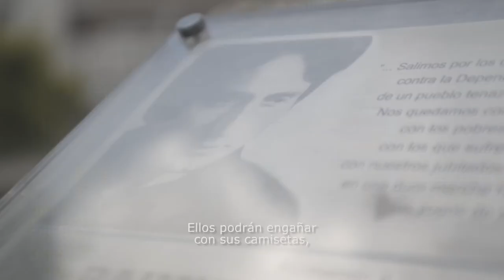trailer 1 min Ongaro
Trailer del documental "Raimundo Ongaro. Sindicalismo de liberación", realizado por el Centro de Producción Audiovisual de la Facultad de Periodismo de la UNLP, conjuntamente con el sindicato Federación Gráfica Bonaerense. Con música original basada en partituras de Raimundo Ongaro.

Dirección general: Pablo Torello. Realización: Joaquín Polo. Producción Ejecutiva: Dante Martin.

Investigación y producción: Estefanía Villasanti, Ricardo Suárez, Claudio Cristaudi, Guillermo Ramos, Laura Cristaudi, Dante Martin, Joaquín Polo.
Cámara: Tobías Cédola, Laura Cristaudi. Joaquín Polo.
Música: Agustín Polo, basado en las partituras de Raimundo Ongaro: “Poema fantasía sinfonía vocal” y “Pequeña obertura para la tragedia Fornier”.

Entrevistados: Héctor Gringo Amichetti, Roberto Perdía, Lorenzo Pepe, Francisco Ozemo, Gonzalo Chávez, Mario Abraham, Padre Domingo Bresci, Juan José Pichi López, Juan Carlos García, Roberto Aguirre, Raúl Borrino, Hugo Luis Sibona, Norma Indaburo, Nelly Guevara.

Sinópsis: El film  invita a descubrir y recordar la vida del sindicalista revolucionario. Desde su formación en la escuela Pío IX, donde aprende el oficio de linotipista, su ingreso al sindicalismo, la relación con Juan Perón, la dupla con Rodolfo Walsh y el apoyo a los movimientos revolucionarios; hasta hechos menos conocidos como su afición por la composición musical, a la que dedicó varios años de su vida.

De extracción humilde, formación salesiana, una capacidad de trabajo extraordinaria, un compromiso único y una austeridad espartana, Raimundo se comprometió con sus bases y con su pueblo, y planteó la importancia de un “sindicalismo que piense en dimensión de argentinidad”, entendiendo como nadie que “en un país que no se realiza, es imposible que nadie se pueda realizar, ni como sector ni como persona”.